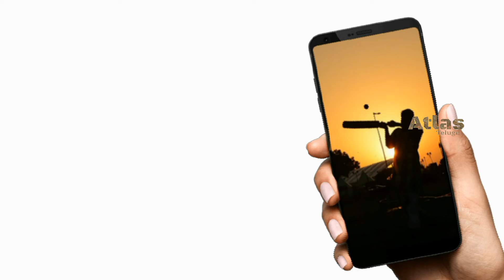BCCI key decision on the start of IPL 17th season | IPL 2024 | ఈ ఏడాది ఐపీఎల్ పై బీసీసీఐ